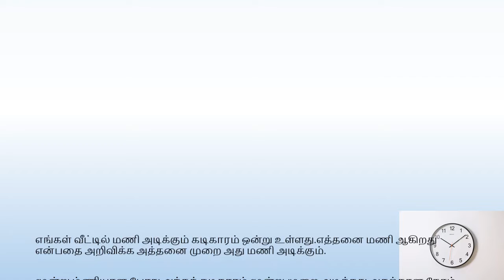riddle|| எவ்வளவு நேரம்?